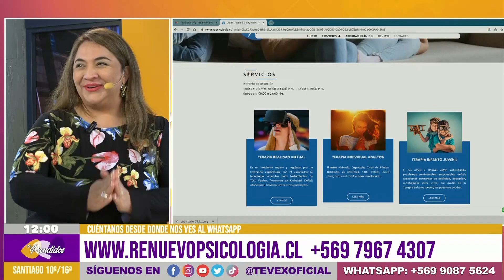Importancia de una relación familiar sólida | Mariela Orellana | EmPrendidos | Jaime Coloma